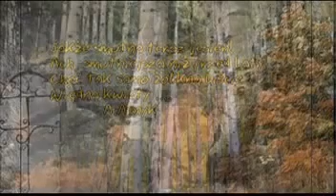Stare melodie ♥♥♥♫ ♫ ♫Żurawi klucz Ludmiła Jakubczak